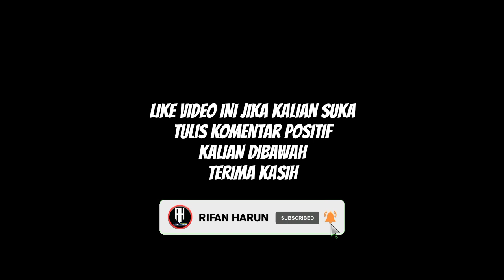Jadwal Final Liga Champions Malam ini | Liverpool vs Real Madrid | Siaran Langsung Live Sctv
Berikut jadwal liga champion 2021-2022 malam ini babak Final | Uefa Champions league Finals | siaran langsung live sctv & video,com |

Jadwal liga champions 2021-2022 babak final | uefa champions league final

Jadwal final liga champion 2021/22
Jadwal liga champion malam ini
Jadwal final liga champion 2022
Jadwal fase group liga champion
Hasil drawing liga champions 2022
Jadwal juventus
Jadwal barcelona
Jadwal liverpool
Uefa champions league
Ucl